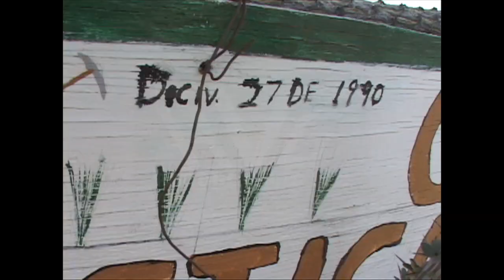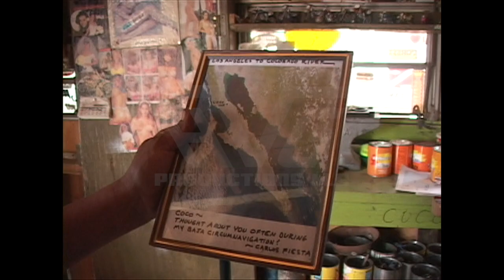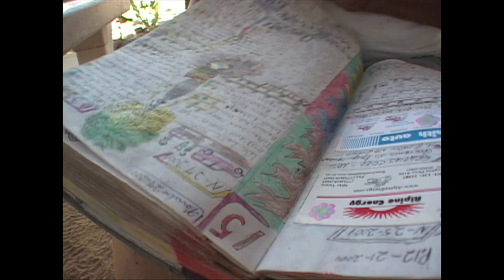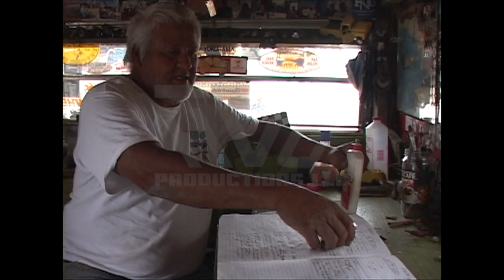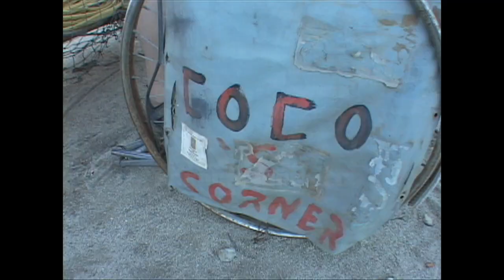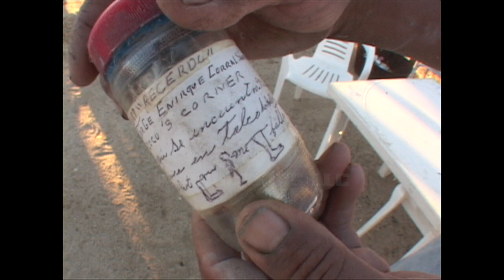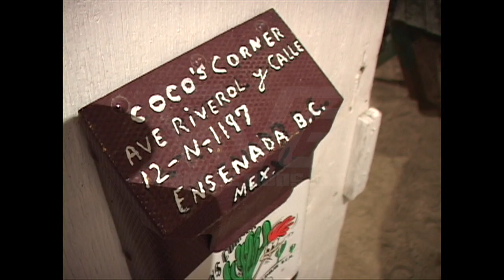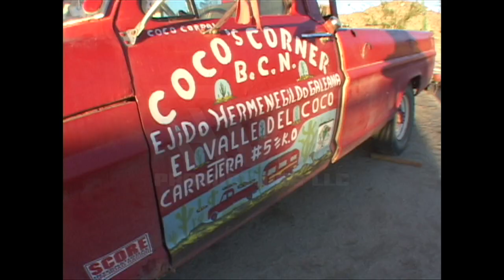Coco's Corner: A Documentary from 2003 - Un Documental del 2003.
The late Jorge Enrique Corral Sandez also known as "Coco" from Coco's Corner, shows us how he lives in solitude in the middle of the desert in Baja California, Mexico.